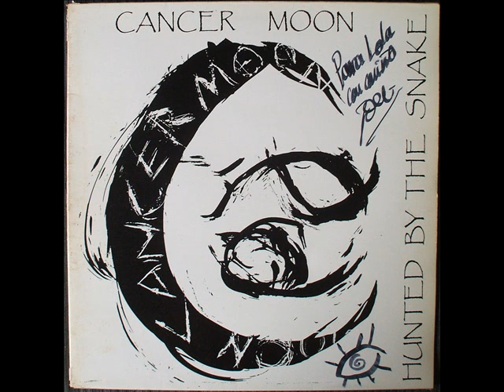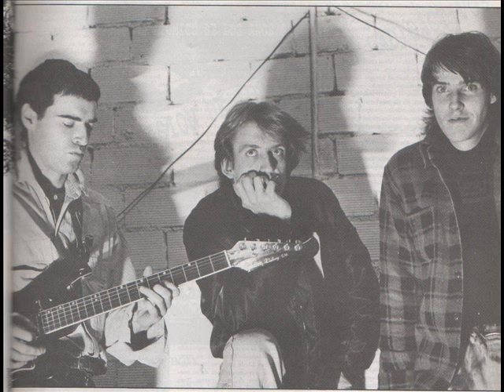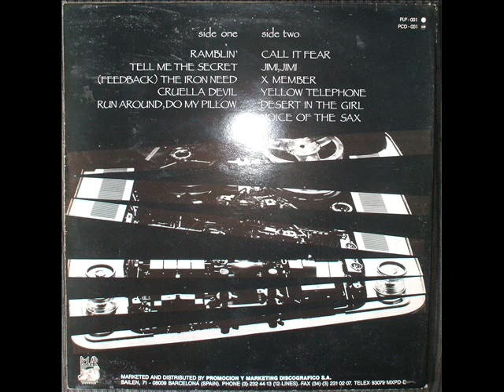Cancer Moon. Jimi, Jimi..wmv